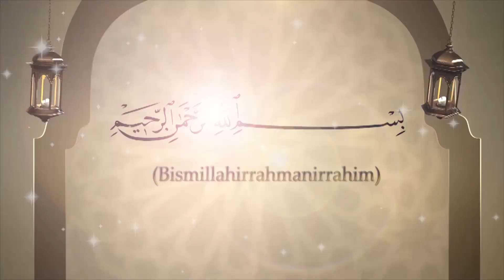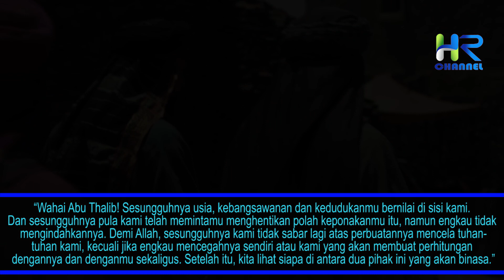Kaum Quraisy Peringatkan Abu Thalib Agar Menghentikan Dakwah Nabi Muhammad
Kaum Quraisy mendekati Abu Thalib untuk hentikan dakwah Nabi Muhammad SAW. Mereka mendatangi paman Nabi Muhammad, Abu Talib agar Nabi Muhammad tidak menyebarkan Islam. Mereka beranggapan bahwa ajaran baru yang dibawa dan didakwahkan oleh Nabi Muhammad saw telah menghina tuhan-tuhan mereka dan ajaran nenek moyang yang telah lama mereka anut.  Mereka mendatangi Abu Thalib untuk jelaskan kekesalan mereka selama ini dengan Nabi Muhammad. Para pemuka kaum Quraisy emosi ketika tuhannya Hubal, Lat, ‘Uzza dikatakan Nabi Muhammad tidak dapat memberikan manfaat dan mudorot. Apa yang disampaikan Rasulullah merupakan bantahan dari kaum Quraisy yang tidak yakin akan wahyu yang dibawa Nabi Muhammad SAW.

Lantas, bagaimanakah kisah percakapan kaum quraisy dengan Abu Thalib agar ia bisa menghentikan dakwah Rasulullah SAW dan Apakah upaya tersebut berhasil ? berikut ini kisahnya, Simak terus video ini namun sebelum lanjut ke videonya silahkan tekan tombol subscribe dan tombol lonceng dibawah ini sebagai bentuk dukungan kalian, agar channel ini tetap terus menyebarkan informasi seputar islam.

Sources:
Buku Sirah Nabawiyah Perjalanan Hidup Rasul yang Agung Muhammad SAW - Karya Syaikh Shafiyyurahman al-Mubarakfuri